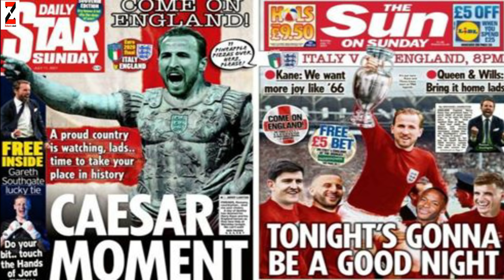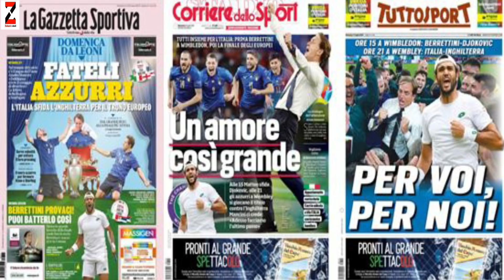WARGESYADA Hambalyo Messi & Argentina, Italy vs England, United arinta Kane ka hadashay, Haaland